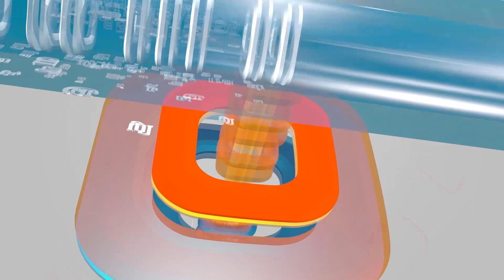புரட்டாசி 2வது சனி...ஸ்ரீரங்கம் ரங்கநாதர் கோவிலில் குவிந்த பக்தர்கள்...